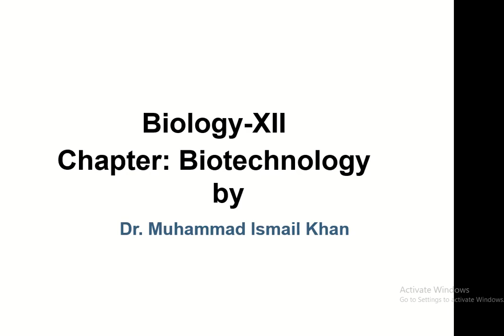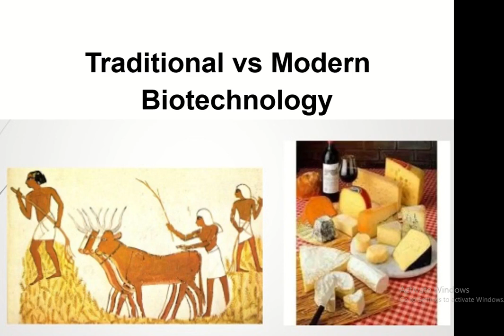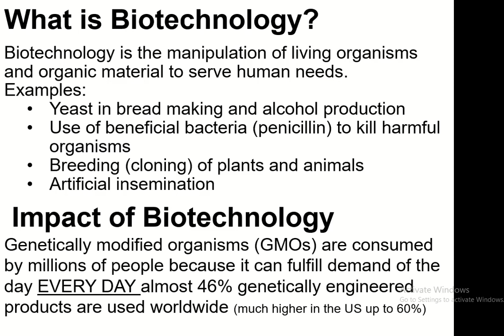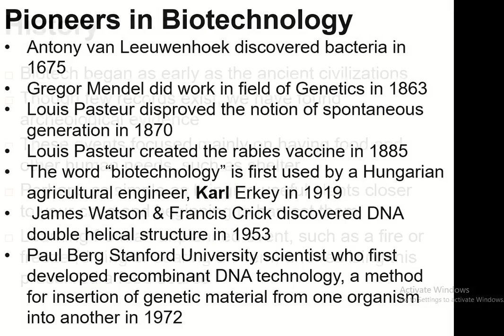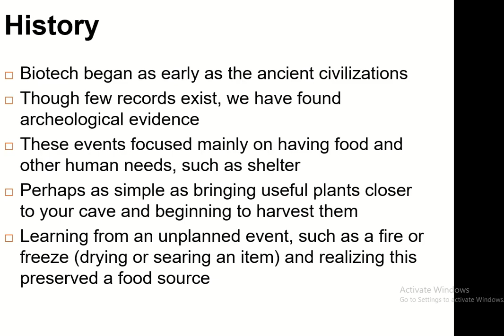Introduction of Biotechnology By Sir Muhammad Ismail Khan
Introduction of Biotechnology By Sir Ismail Khan
Discuss relation between biology and Technology
And say what technic we use in our daily life